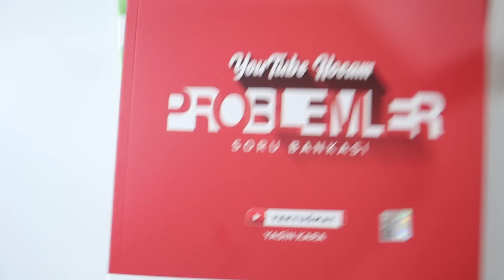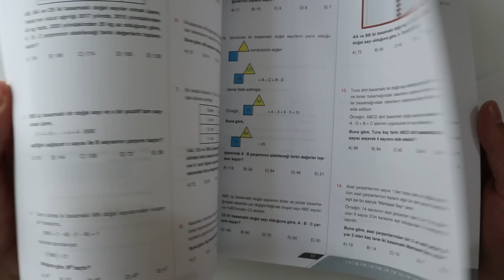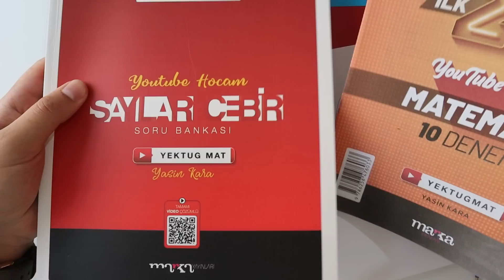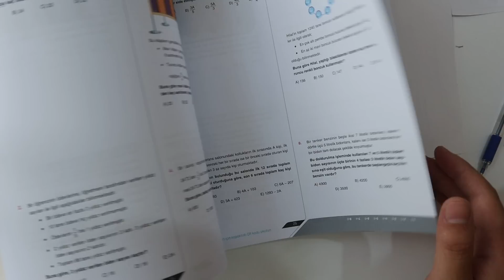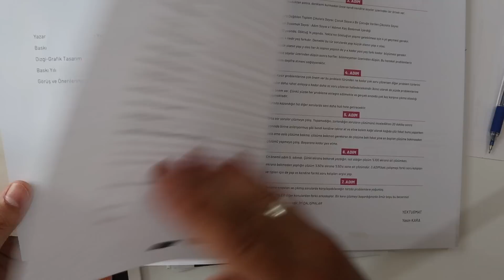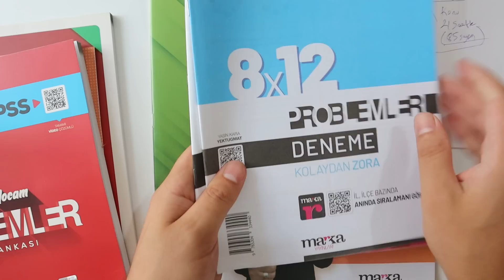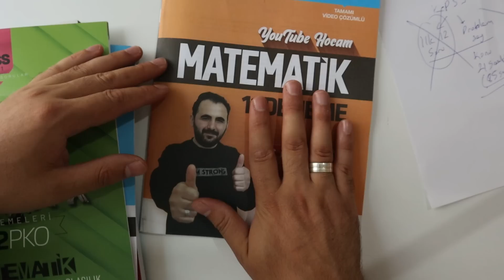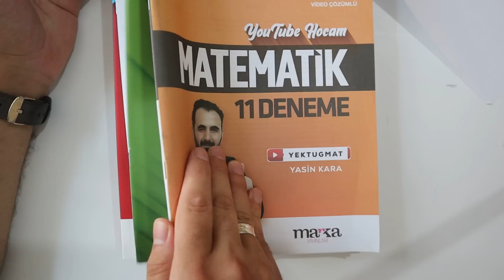KPSS MATEMATİĞİ FULLETECEK ÇALIŞAMA SİSTEMİM , KAYNAKLARIM VİDEOLAR VE LİNKLERİ !!!!!! TEK VİDEO